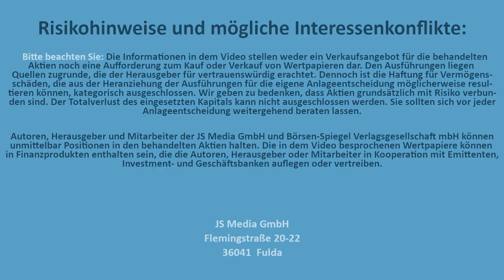Jens Will's wissen: DEFAMA AG: Vorstand Mathias Schrade im Interview | aktienlust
Eine Mietwohnung haben viele von Euch als Vorsorge fürs Alter. Neben einem monatlichen Einkommen hat man hier das gute Gefühl etwas sinnvolles mit seinem Geld anzufangen und jemandem ein Dach über dem Kopf zu ermöglichen. Sehr gut !
Wer von Euch kann aber von sich behaupten, einen eigenen Supermarkt oder gar ein Fachmarktzentrum sein Eigen zu nennen ? In meiner neuen Ausgabe von "Jens Wills Wissen" stelle ich euch die DEFAMA AG, die Deutsche Fachmarkt und Ihren Gründer und CEO Mathias Schrade vor, der in Deutschland immerhin 64 Fachmärkte betreibt und stetig weiter wächst. Anders als viele Immobilienaktien ist die DEFAMA vor allem aus eigener Kraft gewachsen und nicht in die Zinsfalle gelaufen. Mathias Schrade spricht mit uns über die Tücken des Geschäfts und klärt vor allem eine Frage von mir auf: Wie kauft man eigentlich einen Supermarkt ?

Ich würde mich freuen, wenn Ihr einschaltet!

Flemingstraße, 20-22
36041 Fulda